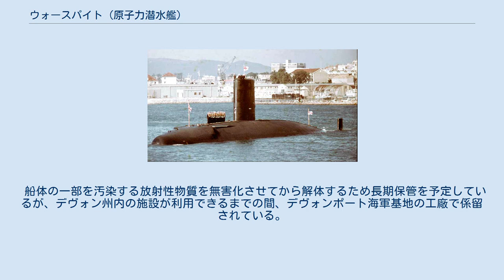ウォースパイト (原子力潜水艦)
ウォースパイト (HMS Warspite, S103) は、イギリス海軍の原子力潜水艦。
ヴァリアント級原子力潜水艦の2番艦。
この名を受け継いだ艦としては9代目にあたる。
 「ウォースパイト」は、ヴィッカース・アームストロングで建造され、1965年9月25日にハロルド・ウィルソン首相夫人の手によって進水し、1967年4月18日に就役した。
 就役後は、主にクライド海軍基地、デヴォンポート海軍基地、ファスレーン海軍基地を母港に活動した。
 1968年10月、ウォースパイトはバレンツ海でロシア海軍のエコー級潜水艦と衝突し、舵 (Central fin) を損傷してしまった。
氷山に接触したと偽装され、10月19日付けのタイムズで実際そのように報じられた。
ウォースパイトはラーウィックに帰還して夜通しの突貫工事で舵の上に足場を建設され、それを黒の防水布で覆った。
翌日、ウォースパイト上空に飛来した偵察機は舵の損傷を確認できなかった。
それからグラスゴーのクライド海軍基地へ移った後、バロー・イン・ファーネスまで曳航され、そこで姉妹艦のチャーチルから舵を付け替える修理が行われた。
 ウォースパイトはその後も損傷に悩まされた。
1976年5月2日、リバプールで故障した連結機器から油が噴霧し、火災を引き起こした。
この事故の修理と改装工事は2年の歳月が費やされた。
修理を終えたウォースパイトはフォークランド戦争に参加したものの、一次冷却液の管にわずかな亀裂が発見されたため再び修理が行われた。
その修理中の1991年にウォースパイトは退役した。
 船体の一部を汚染する放射性物質を無害化させてから解体するため長期保管を予定しているが、デヴォン州内の施設が利用できるまでの間、デヴォンポート海軍基地の工廠で係留されている。